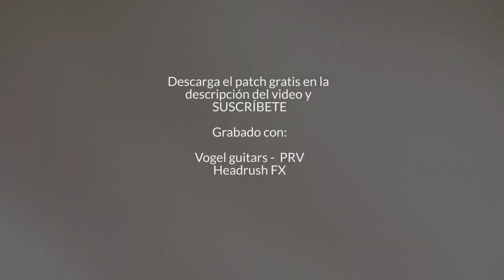DESCARGA GRATIS!!! el DREAM RIG para HEADRUSH de esta canción (DEMO)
LINK: shorturl.at/djp57
Pronto más Rigs como este!!!